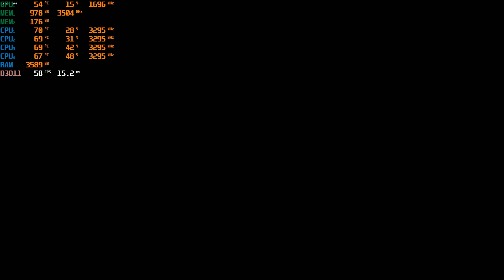Yakuza Kiwami i5 7300HQ GTX 1050 8GB RAM Ultra Settings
System Specs:

MSI GL62M 7RD-609XTR Intel Core i5 7300HQ 2.5GHz / 3.5GHz 8GB 1TB 15.6" FHD
GL62M 7RD-609XTR
Processor: Intel® Core™ i5-7300HQ (6M Cache 3.50 GHz)
Os: FreeDos
Screen: 15.6" FHD (1920x1080) Unreflective
Chipset: Intel® HM175
Graphics Card: GeForce® GTX 1050 2GB GDDR5
Memory: 8GB DDR4-2400
Memory slot: 2 Slot
Maximum memory: 32GB
HDD: 1TB 7200RPM
Optical reader: No
Front camera: HD type (30fps@720p)
Sound: 4x 2W
Battery (Cell): 6-Cell Li-Ion
Power adapter: 150W adapter
Size (WxDxH) mm: 383 x 260 x 22~29 mm
Weight: 2.2 kg